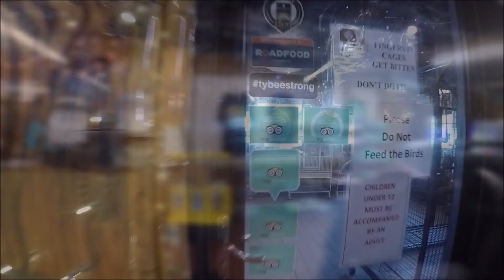Our 1st Thousand Trails Vacation - Part 1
Our 1st Thousand Trails was at The Oaks at Point South. 1292 Campground Rd, Yemassee, SC 29945   which is close to our kids and Grands...